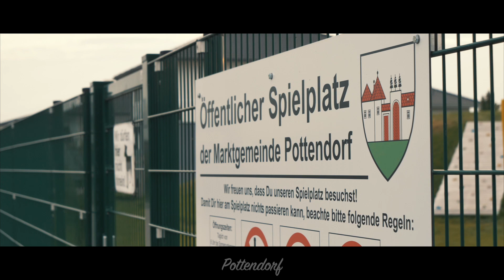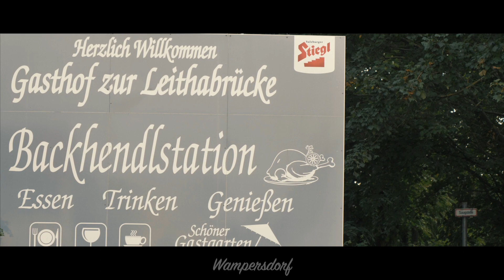Gemeindevideo Pottendorf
Präsentationsvideo der Großgemeinde Pottendorf

Titel:                                                        I was genau
Arrangement:                                        Stipsich & Band
Interpret/Band:                                     Stipsich & Band
Stimme:                                                 Lois Stipsich
Stehgeign:                                             Nicolas Fischer
Geign:                                                     Raphael Schandl Ramalho
Piano, Orgel:                                          Andreas Juran
Rhythmus Gitarren , Solo Gitarre:      Kristian Stipsich
Chor Stimmen:                                     Kristian Stipsich, Hannes Leitner
Produziert von:                                     Kristian Stipsich / Studio Hut
                                                                2486 Pottendorf